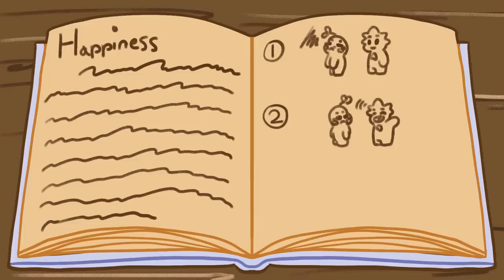6 Habits To Live A Happier Life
Happiness was no longer a commodity available to a select few but something we all had the right to seek. But, what is happiness, and how do we obtain it? It is a question many writers and philosophers have attempted to answer. Everyone desires to be happy, but the meaning of happiness is simultaneously personal and objective. We all assume what happiness is based on what we have learned from others and our own experiences. But, to obtain it is a different matter.

Writer: Sara Del Villar
Script Editor: Caitlin McColl
Script Manager: Kelly Soong
Animator: Hyun Ji Ra
YouTube Manager: Cindy Cheong

@selfcarevisuals. (2022). Advice that will help you to live happier. Instagram.

Aubrey, A. (2008, December 5). Happiness: It really is contagious. NPR.

Field, B. (2021, May 17). How being grateful can actually make you happier. Verywell Mind.

Harvard Health. (2021, August 14). Giving thanks can make you happier. Harvard Health.

Sansone, R. A., & Sansone, L. A. (2010). Gratitude and well-being: the benefits of appreciation. Psychiatry (Edgmont (Pa. : Township)), 7(11), 18–22.